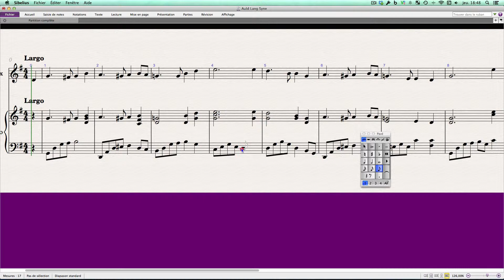Tuto Sibelius : Saisir un triolet à la souris